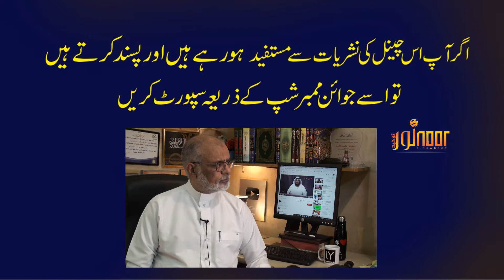Mari Huwee Maa Ko Khuwab Me Beemar Ya Preshan Dekhna ? مری ہوئی ماں کو خواب میں بیمار دیکھنا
You Can Purchase Items and send "Gifts To Our Channel" by Amozon:  Following is our Wish List: